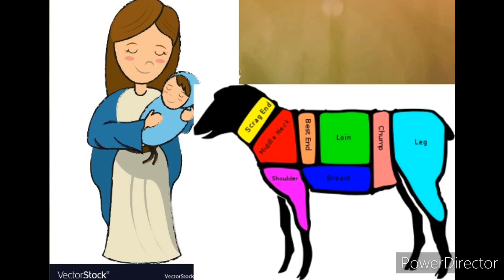Mary Had a Little Lamb